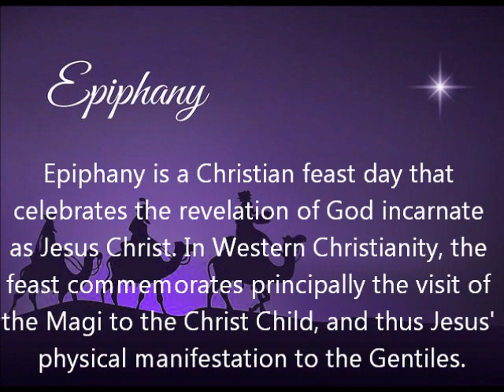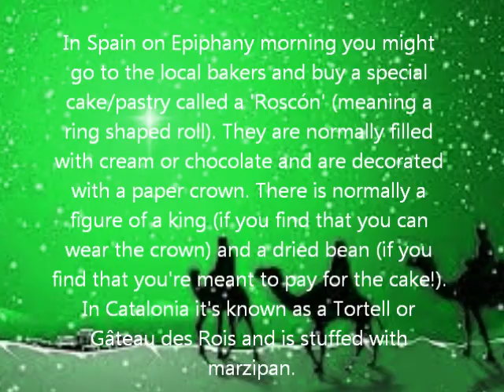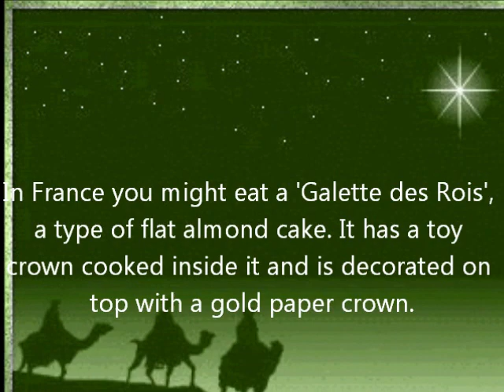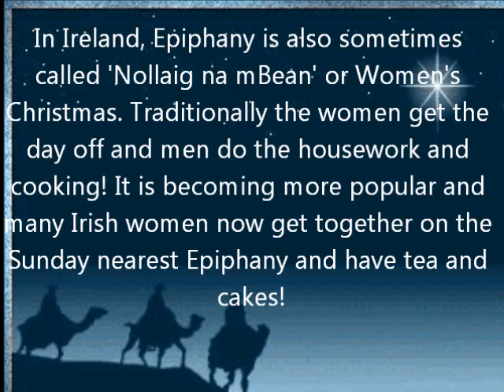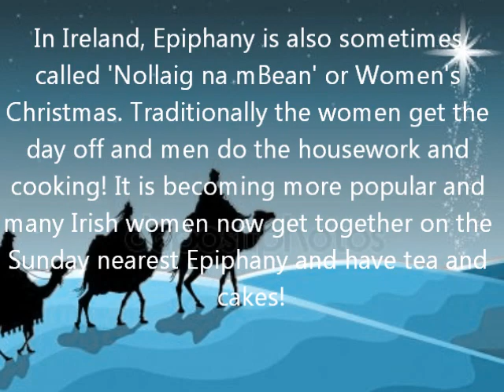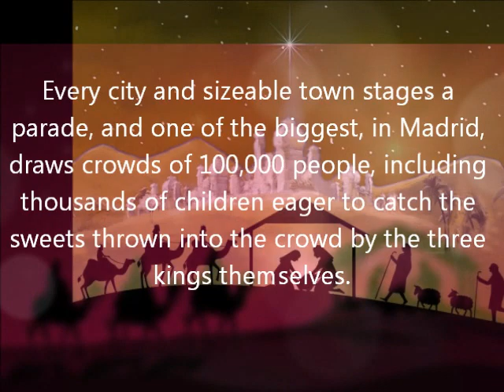Epiphany - The Revelation of God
Epiphany means a revelation or a manifestation it suggests that something previously unknown has become known something once hidden has been bought to light the world The revelation
(theophany)  of God incarnate as Jesus Christ.
Epiphany is a Christian festival on the 6th of January which celebrates the arrival of the wise men who came to see Jesus Christ soon after he was born.